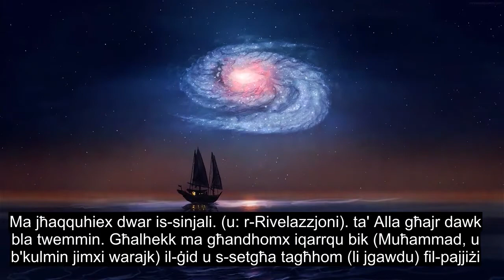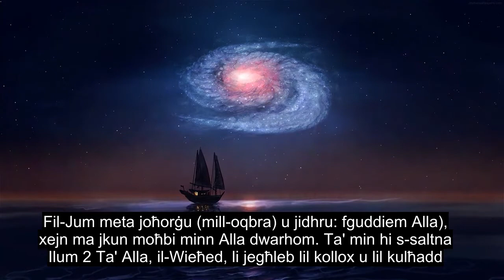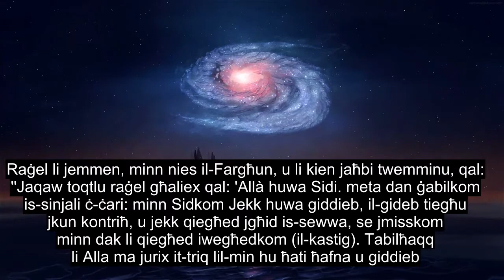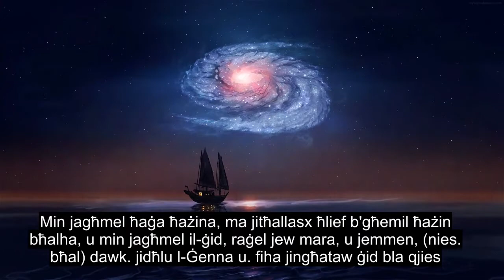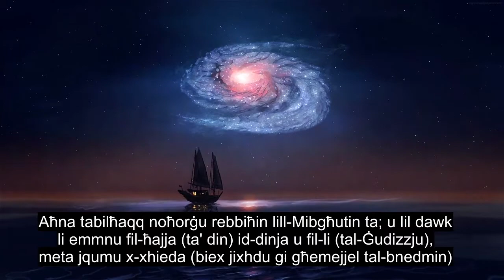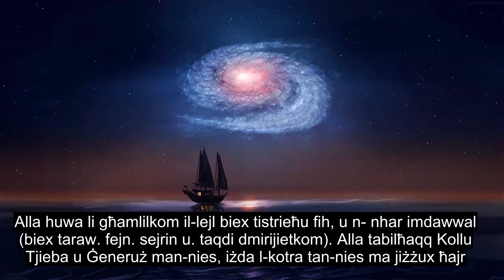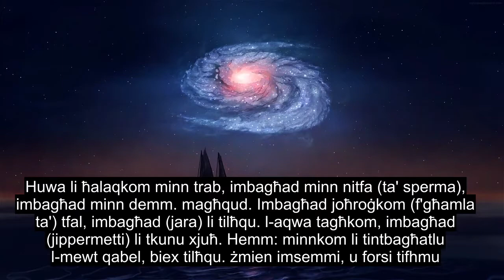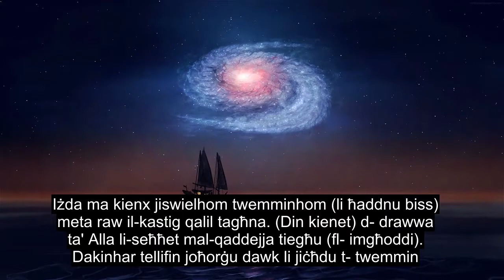Kapitlu 40 The Forgiver, Recitation Sabiħa Tal-quran, 90+ Sottotitoli Tal-lingwa